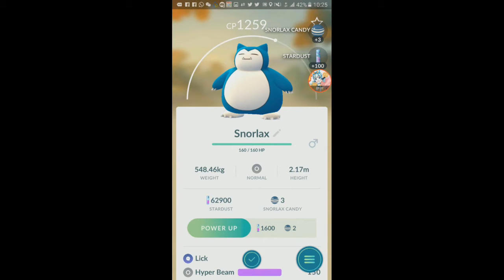Wild Snorlax Encounter [Pokemon GO]【#23】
i forgot that i have this in my phone and didnt upload it lol.